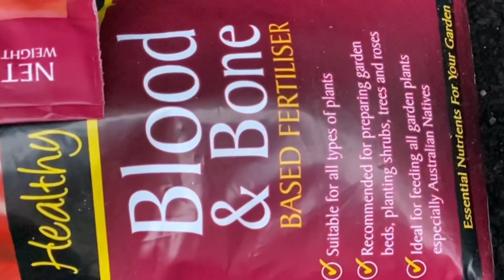Growing avocado in a container from seed part 2| How I prune my avocado in year three and fertiliser